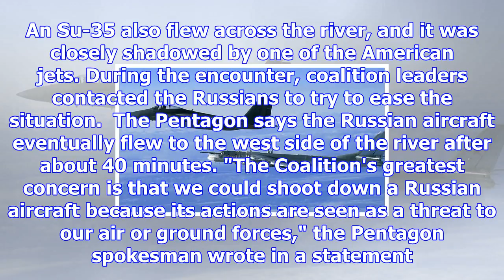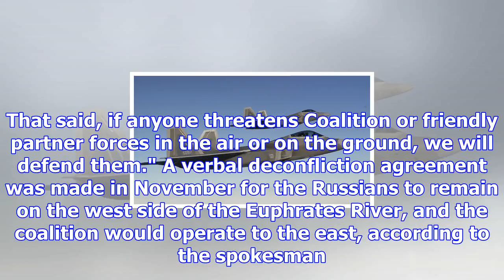U.s. fighter jets intercept russian aircraft over syria, pentagon says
THE PENTAGON -- American warplanes intercepted Russian fighter jets that flew into coalition airspac...